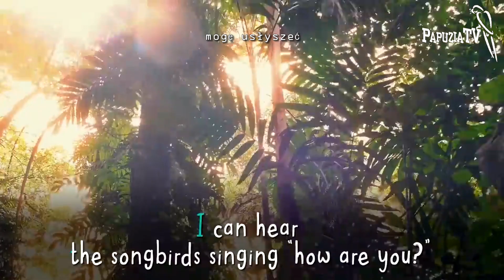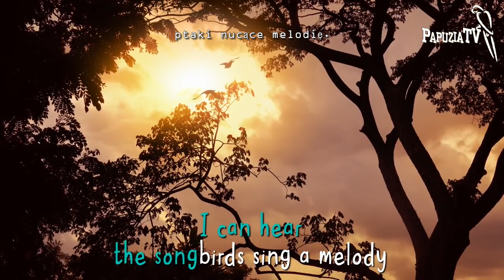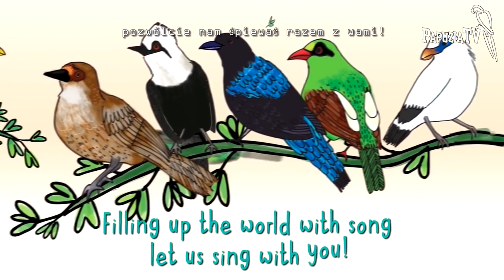Zaśpiewaj dla ptaków śpiewających - przerwij ich milczenie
~~~ Polskie napisy ~~~ English subtitles ~~~

Lasy w Azji Południowo-Wschodniej milkną. Śpiew ptaków słychać za to w wioskach i miastach. Wymierają całe populacje endemicznych gatunków. Papuzia Telewizja wspiera kampanię Silent Forest europejskich ogrodów zoologicznych. Ty też możesz pomóc i przerwać milczenie w lasach, śpiewając tą piosenkę i szerząc świadomość zagrożenia. A aby wspomóc finansowo  kampanię odbudowy wymierających gatunków, możesz kupić tę piosenkę za jedyne 2,99zł. Linki do zakupów:

Jeśli chcesz poznać ptaki, na które zbierane są pieniądze z piosenki obejrzyj nasz film Zagłada ptaków śpiewających i gadających - cz. 2 - Zamikłe lasy
A co do ich zagłady doprowadziło, dowiesz się z 1 części filmu p.t. Zagłada ptaków śpiewających - cz. 1 - Skażona miłość